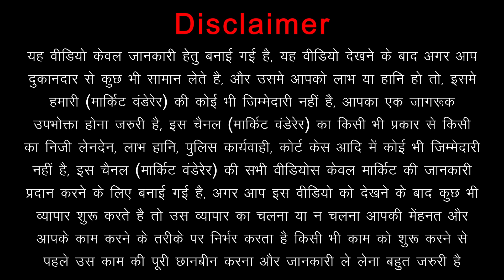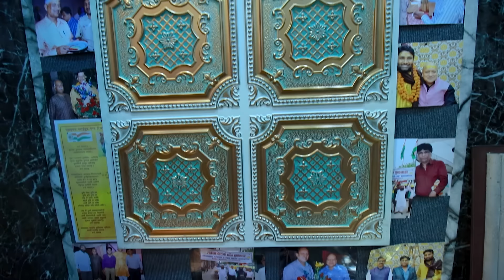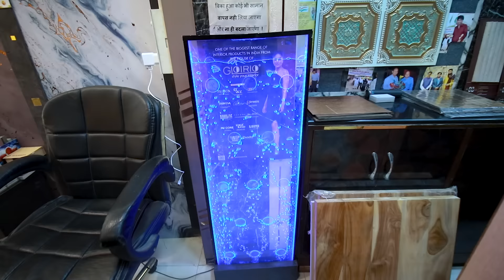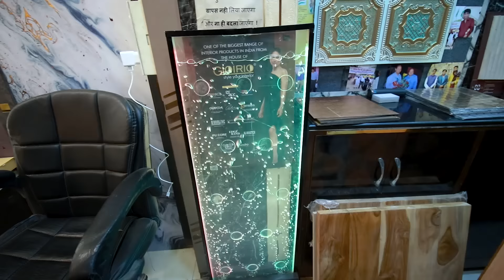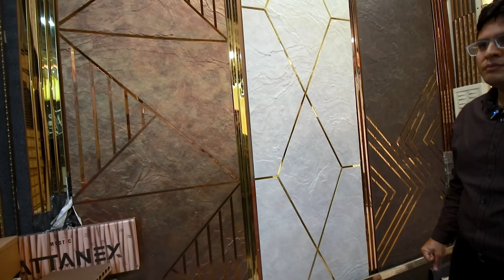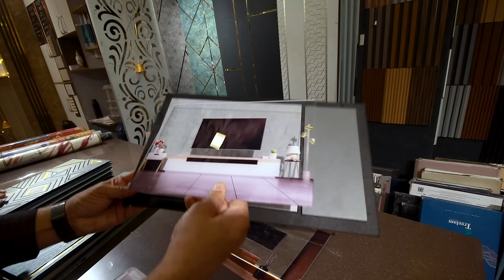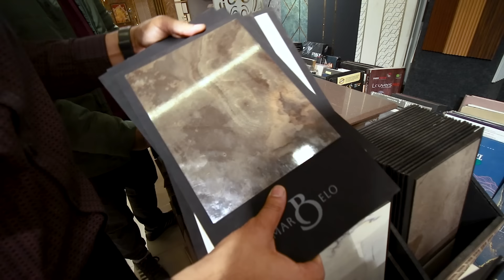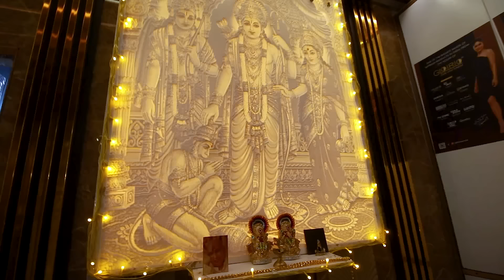Elevate Walls With mosaic Panel | Decorative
Name Of The Place :- Alpine Agencies
Address Of The Place :- T-233, Desh Bandhu Gupta Road, Opposite Kotak Mahindra Bank, Paharganj, New Delhi 110055

For Video Shoot :- 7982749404 (WhatsApp Only)